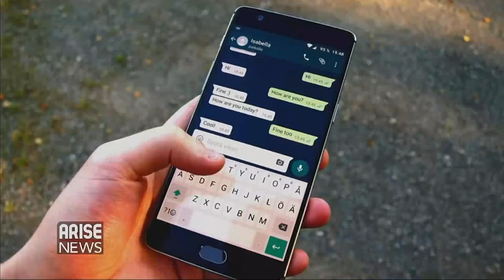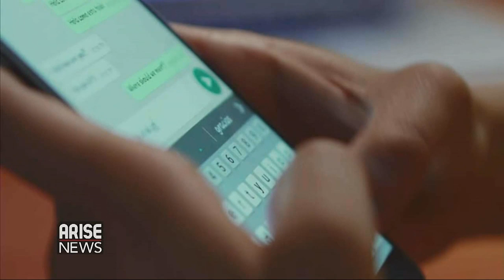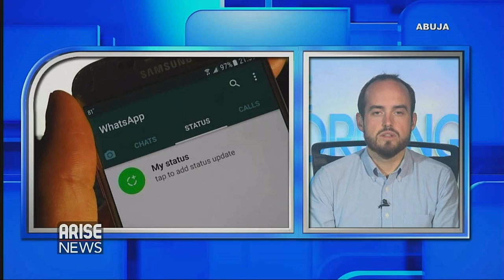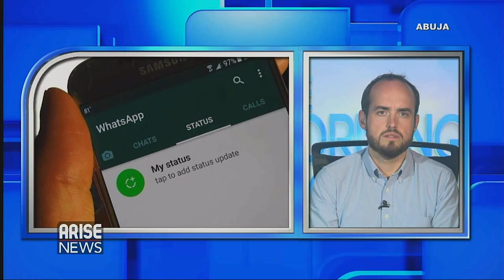WhatsApp and Nigeria's 2019 Election - Jamie Hitchen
Jamie Hitchen Independent Researcher Area Consulting. WhatsApp both strengthens and undermines Nigerian democracy, says UK-Nigeria research team. Research findings were released today by a UK-Nigerian research team examining the role of WhatsApp in Nigeria’s 2019 elections. Drawing on citizen surveys and interviews with political campaigns, the report underlines the ways in which WhatsApp has promoted the spread of “fakenews” around elections, but has also strengthened accountability and promoted inclusion in other areas.